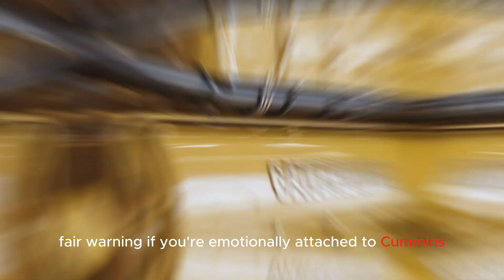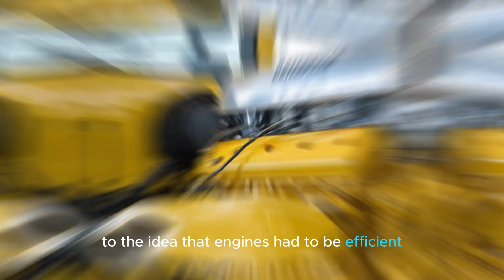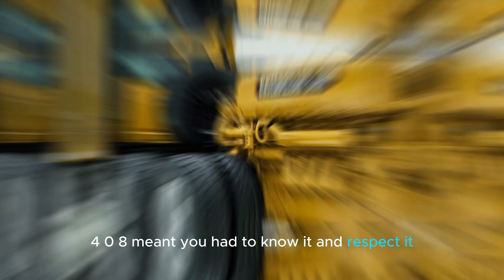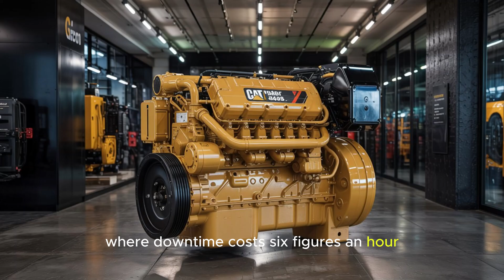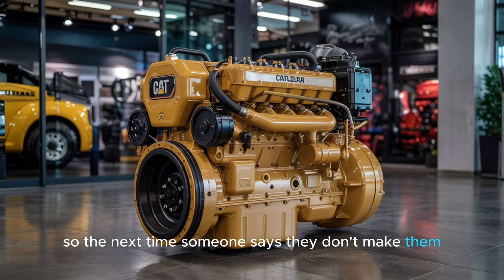Caterpillar 3408 Engine Explained | Power, Performance & Facts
Discover everything you need to know about the Caterpillar 3408 engine in this powerful and informative speech. Whether you're a diesel enthusiast, heavy machinery expert, or just curious about iconic engines, this deep dive into the Caterpillar 3408 is packed with valuable insights. Learn about its legendary V8 engine design, impressive horsepower, and unmatched durability that made it a favorite in industrial, marine, and truck applications. The speaker breaks down its technical specifications, common maintenance tips, and real-world performance, making it perfect for mechanics, operators, or engineering students. This speech is not just about specs—it's about the legacy of a machine that helped shape industries.

Why Watch:
This speech gives a rare, detailed look at one of Caterpillar’s most iconic engines. If you love engines or are in the heavy-duty field, this is an unmissable piece of content.